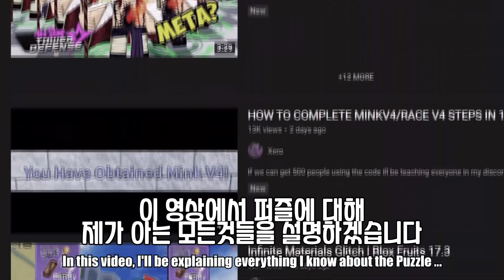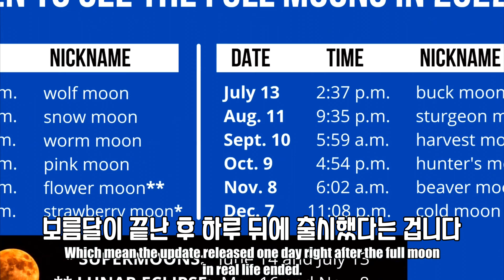블록스피스 종족 4차각성 “시간의 비밀” 한국어 해석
하 편집하는데 힘들었어요